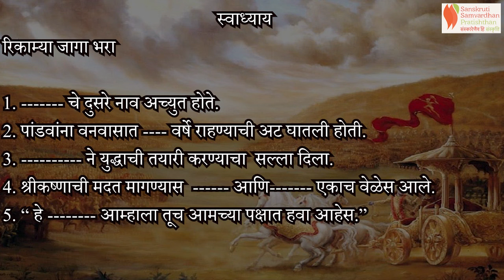Katharoop Mahabharat | Marathi | Chapter 28 | Shree Krishnachi Madat | SSP | Standard 7